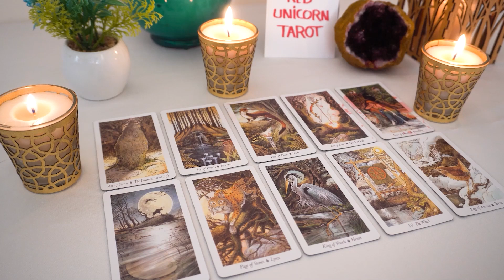GEMINI..❤️🔥 A message from a new person ✨️ coming into your life very soon